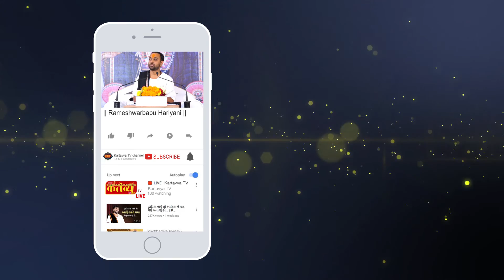શ્રીમદ્દ ભાગવત કથા || Rameshwarbapu Hariyani || Rishikesh || Part : 07